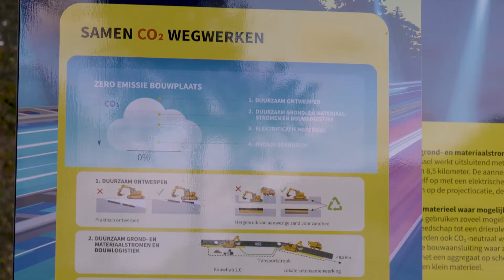Gebr. Van Kessel item Doe Maar Duurzaam S15E46 27 november 2021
Het is de ambitie om in 2030 een energieneutrale infrastructuur te hebben. Dit betekent dat er evenveel energie opgewekt moet worden als er verbruikt wordt. Zo wordt de impact op het klimaat zo klein mogelijk gehouden. Op dit moment worden er verschillende circulaire producten getest die in de nabije toekomst breed worden ingezet om deze ambitie te behalen. Rijkswaterstaat en Gebr. Van Kessel werken samen aan de innovatiestrook.